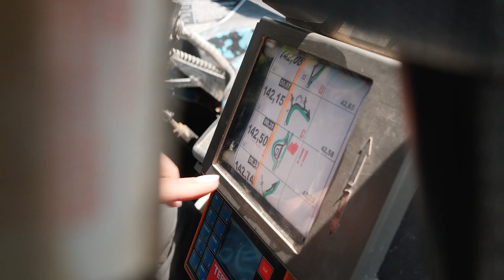Rally Albanija, 2 diena